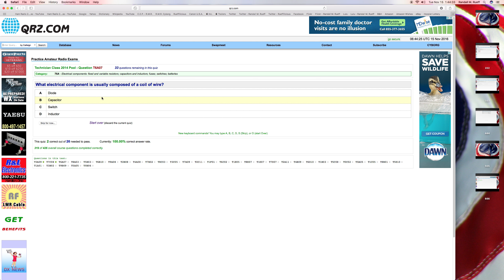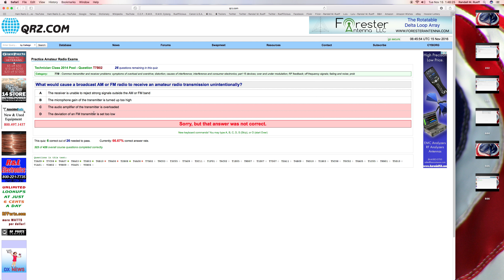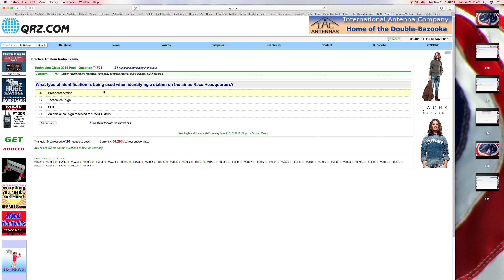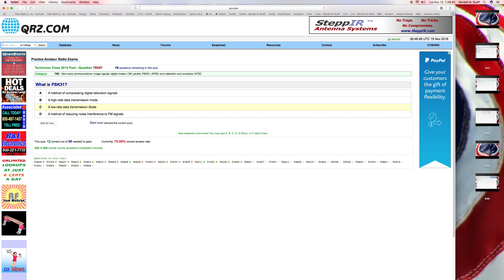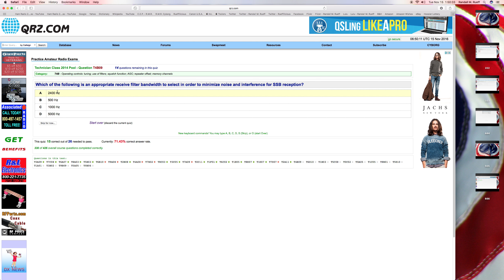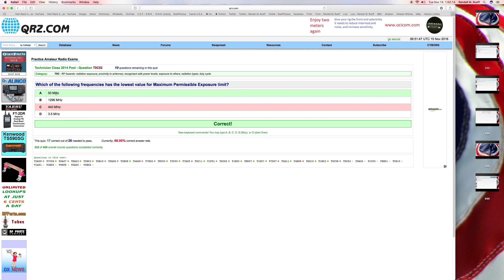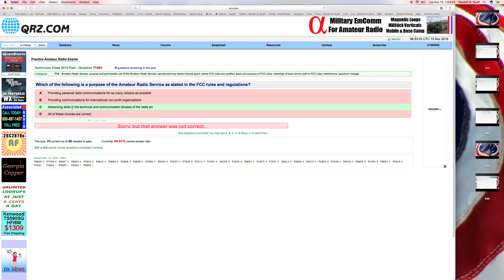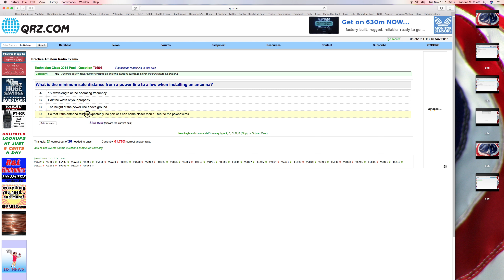Randall M. Rueff takes QRZ's Practice Amateur HAM Radio Exam on 11-15-2016 A.D. (7)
U.S.A.